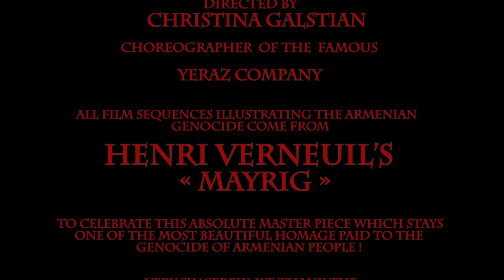KRUNK - KOMITAS by ROUBEN ELBAKIAN IN TRIBUTE TO THE ARMENIAN GENOCIDE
VIDEO  TRIBUTE -  KRUNK -KOMITAS by ROUBEN ELBAKIAN  DEDICADED TO THE COMMEMORATION OF THE  100th  ANNIVERSARY  OF THE ARMENIAN GENOCIDE !   In the role of Krunk   sublime dancer Shushane  AGOUDJIAN  directed by Christina GALSTIAN , choreographer of the famous  YERAZ company !

All film sequences illustrating the Armenian Genocide come from Henri Verneuil’s   « MAYRIG », to celebrate this absolute master piece which stays one of the most beautiful homage paid to the genocide of Armenian people !

Very sincerely, we thank the Mairie de Paris to have allowed the shooting of this clip by the statue of  Komitas in Paris, monument recognized as the Armenian Genocide symbol.

We also thank for his courtesy Mgr Norvan Zakarian, who allowed us to shoot a few sequences inside the Armenian Cathedral of  Saint-Jean-Baptiste, in Paris .

A big and hearty thank to the team of technicians for their patience and their dedication for the making  up of this clip.

Opératrice image  - Kamila Stepien